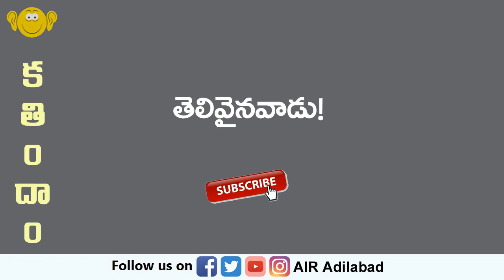08 "బంగారు కల" కథల సంపుటి నుండి "తెలివైనవాడు" కథ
రచన: డి. కె.చదువుల బాబు

కథ చెప్తున్నది: టి.స్రవంతి